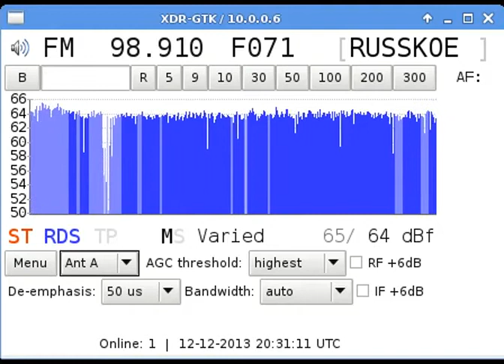[tropo] 98.9 Russkoye / Minsk 555km